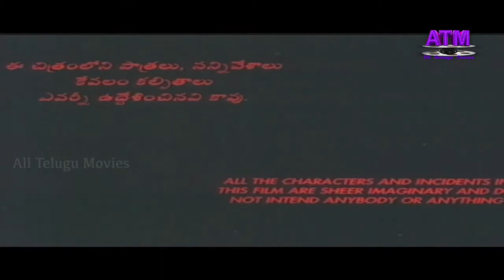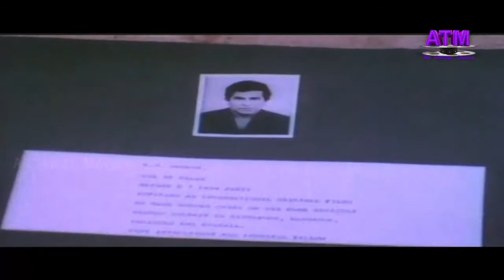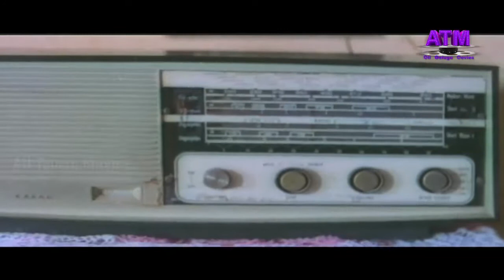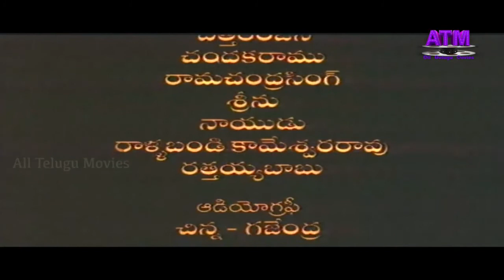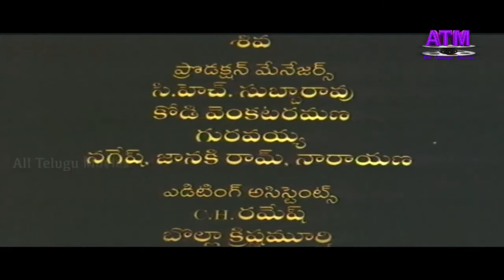Police Lockup (1994) Telugu Full Length Movie || Vijaya Santhi, Vinod Kumar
Watch Police Lockup Telugu Movie, Starring Vijaya Santhi, Vinod

Movie: Police Lockup,
Cast: Vijaya Santhi, Vinod Kumar, Giri Babu,
Director: Kodi Rama Krishna,
Music Director: Raj - Koti,
Release: 1994.